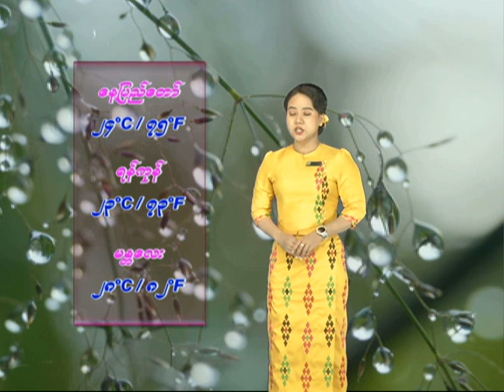30 7 2021CLT